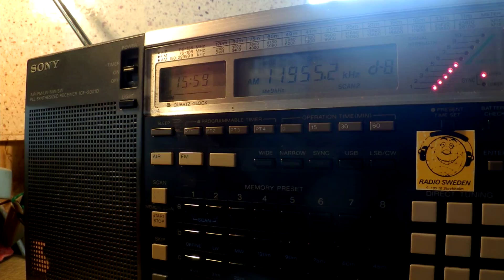23 05 2015 T8WH Angel 4 in English to SEAs unscheduled broadcast 1557 on 11955 Palau,co-ch AWR Hindi